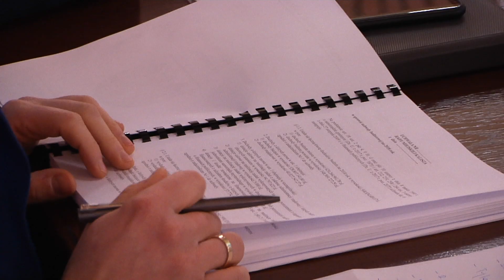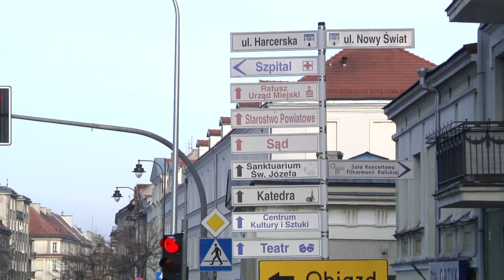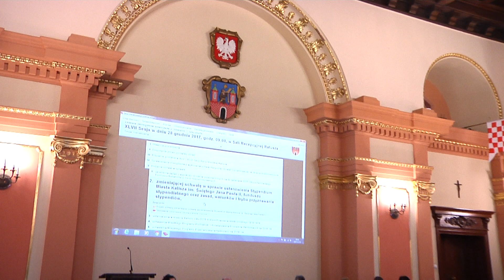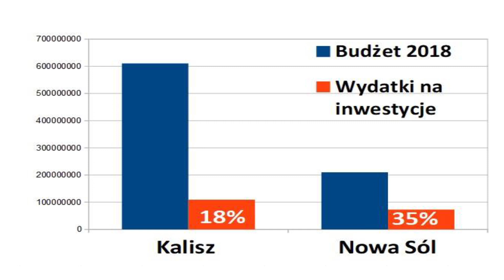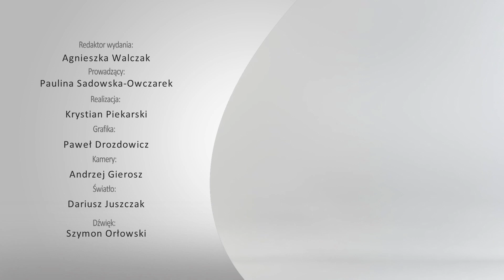29 grudnia 2017 - Magazyn Miejski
Jaki będzie budżet miasta w 2018 roku? Rozwojowy, jak uważają twórcy? Czy może władze miasta przejadają pieniądze podatników, jak twierdzi opozycja? Odpowiemy w piątkowym Magazynie Miejskim. Podpowiemy też w jaki sposób spędzić Sylwestra. Kaliszanie mają sporo pomysłów i niekoniecznie są to wielkie bale.